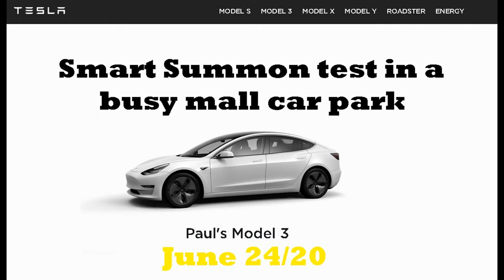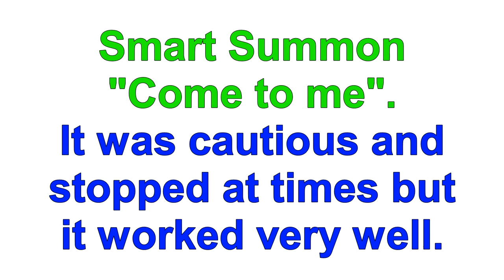June 24/20 Tesla Model 3 Smart Summon at busy car park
Having resolved the GPS issue, and ran several Smart Summon tests in an empty car park, I wanted to conduct a live test. I had to visit a hardware store so I tried it out and it worked well. A couple of stalls but it came to me.

I'll try and answer questions regarding the Tesla from the perspective of an owner. Tesla has the official specifications though.